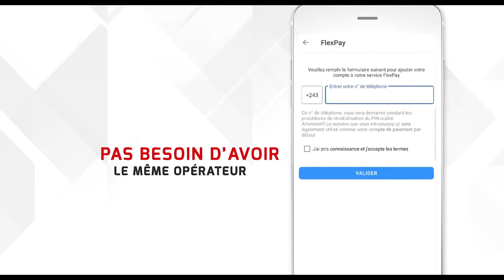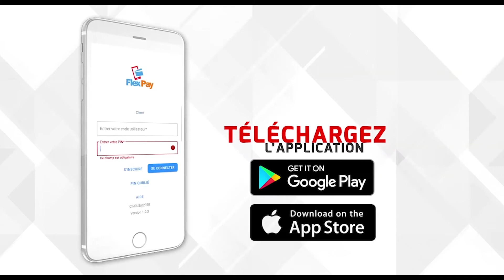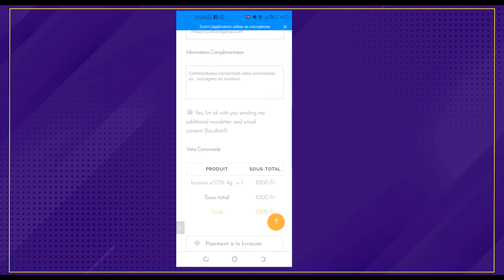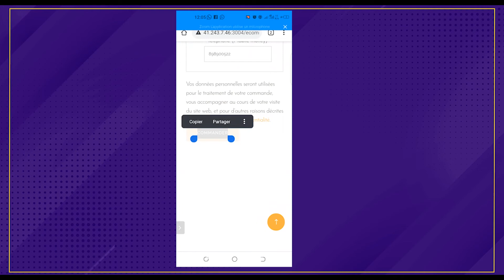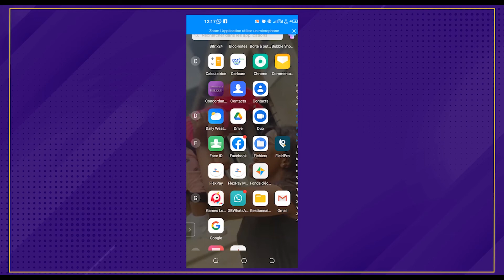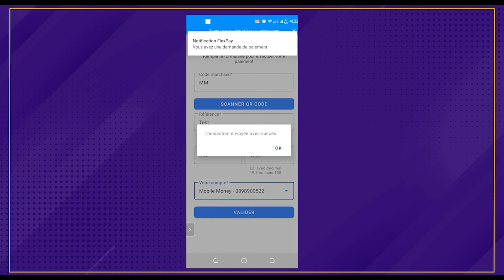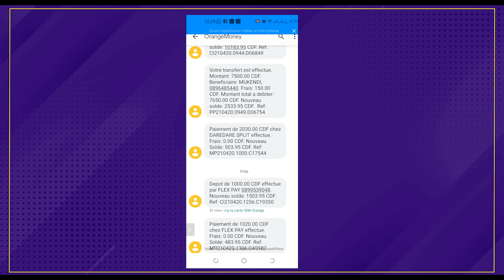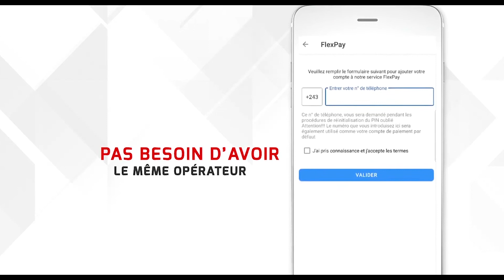SEFWEBINAIRE : Présentation + Démonstration de FlexPay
Merci de suivre ce webinaire spécial dédié à la présentation et la démonstration de la solution "FlexPay", une application de paiements électroniques sur tous les réseaux en RDC.
N'hésitez pas à poser vos questions dans la barre des commentaires.